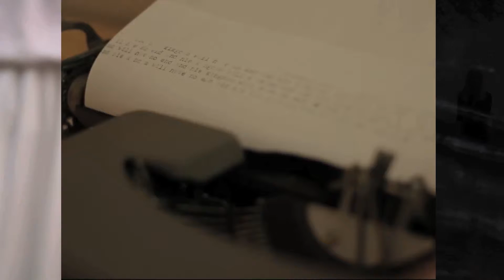Vestiges of Faith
2013 BFA thesis work